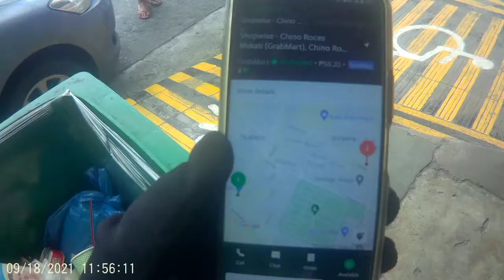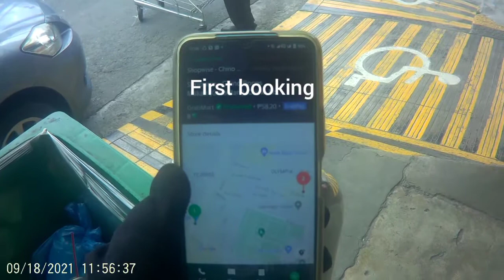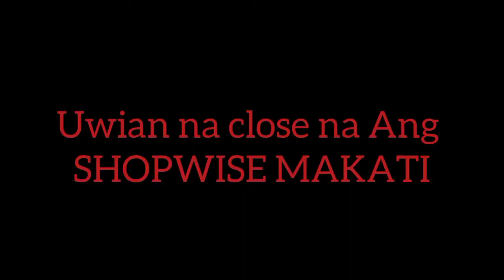ayos pala c grabmart less pagod, less gas d pa bugbug Ang motor